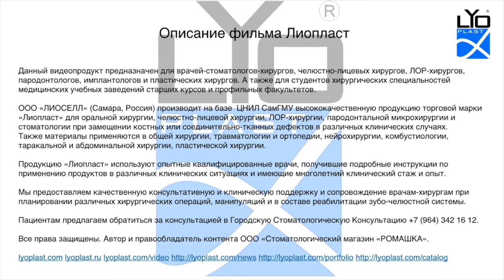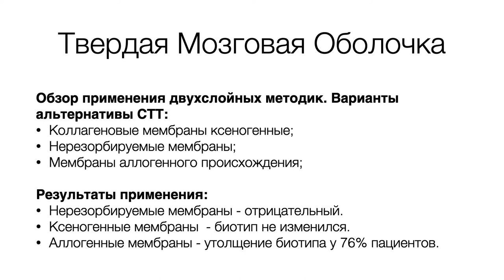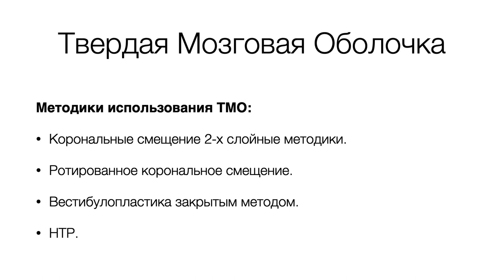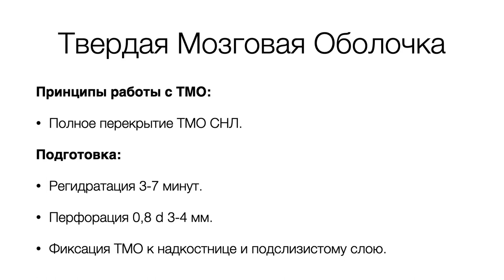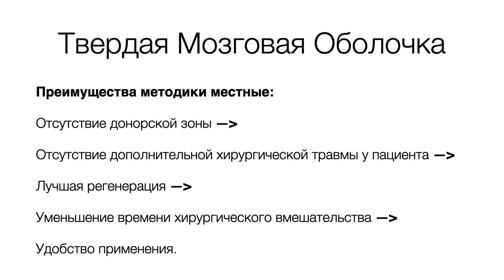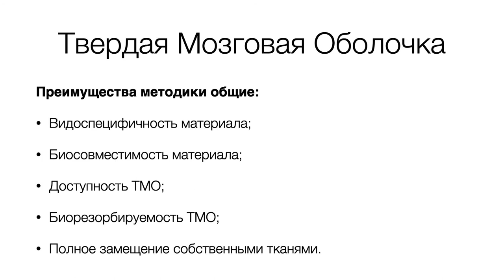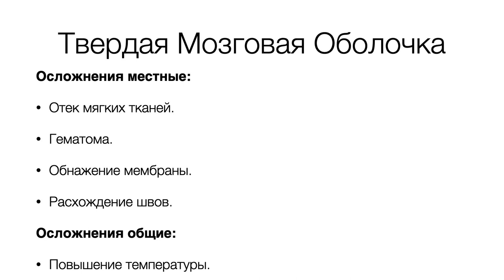Хирургическое лечение рецессии десны 4.5